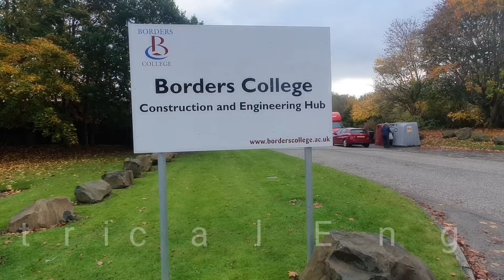Electrical Engineering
Our Electrical Engineering students have been busy carrying out lots of practical activities at our Construction & Engineering Hub in Tweedbank. Thanks to lecturer Mark Catto for this great video.